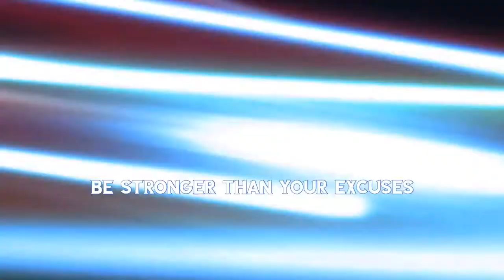Boxing For Fitness | Four Combinations - Part 1 | HaveFunKeepFit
Boxing For Fitness

Boxing provides you with a full body workout that is guaranteed to get your heart pumping and those calories burning.

A good boxing offense includes an arsenal of punches that can be effectively thrown in combination with one another. Punches are assigned numbers in combinations.

Jab
Straight
Hook
Uppercut

Fitness For Life - Start where you are, use what you have, do what you can, move your muscle, No Excuses...

Fitness Knowledge

It really means a lot and helps the blog grow and show your support.